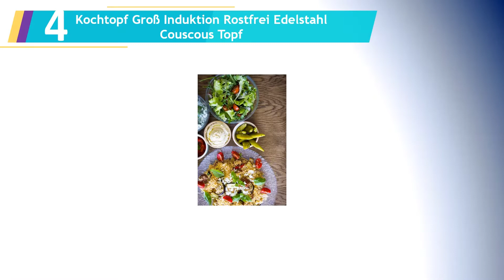Die 5 Beste Couscous Topf Test 2023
Hier ist die Liste von Die 5 Beste Couscous Topf Test.

1.Kamberg Couscous-Topf Edelstahl, Edelstahl, rostfrei, 4 Litres

2.Tefal Secure 5 Schnellkochtopf P25307 | inklusive Dampfkorb mit Dreifuß

3.WMF Mini Dampfgarer mit Metalldeckel klein 16 cm

4.Kochtopf Groß Induktion Rostfrei Edelstahl Couscous Topf

5.KESSER® Dampfentsafter 15 L Edelstahl Entsafter Saftpresse